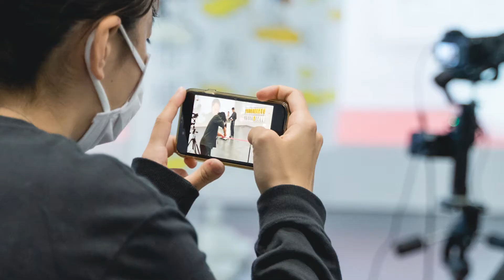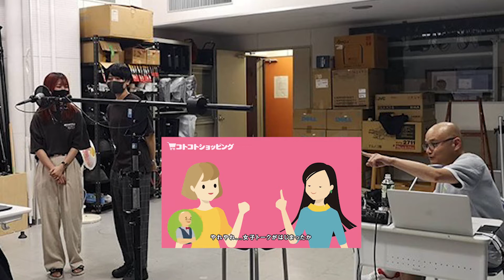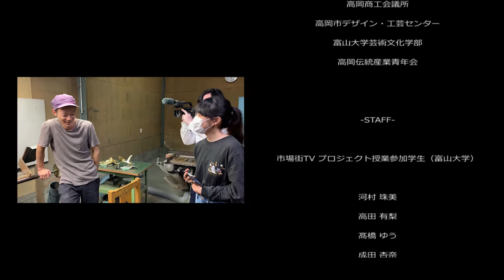市場街TV 2020 学生の活躍編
2020年10月12日から25日にかけてライブ配信を行った「市場街TV」における学生の活躍をまとめたダイジェストムービーです。